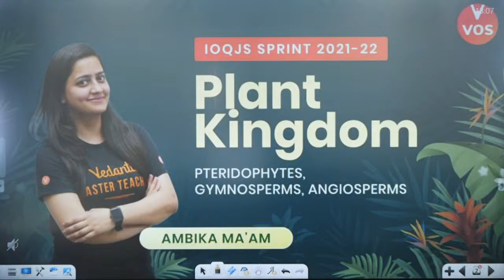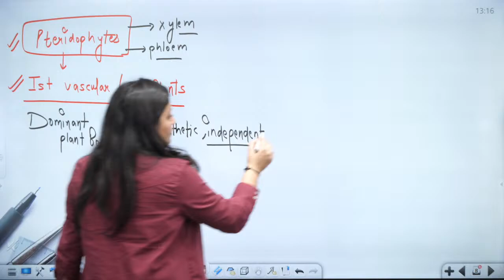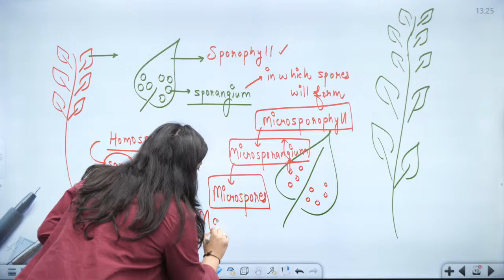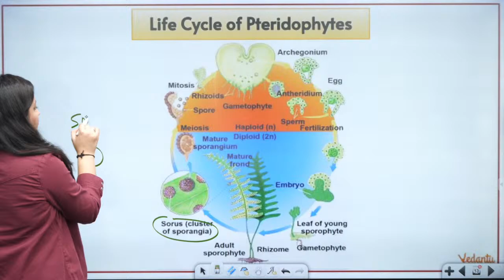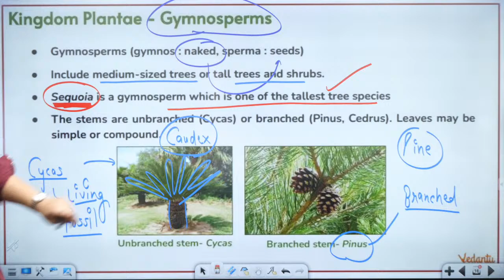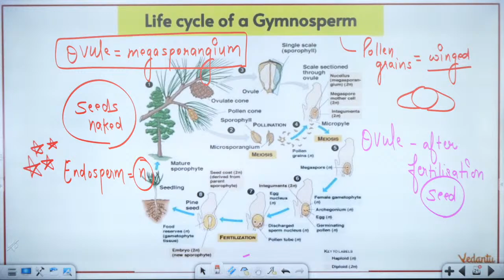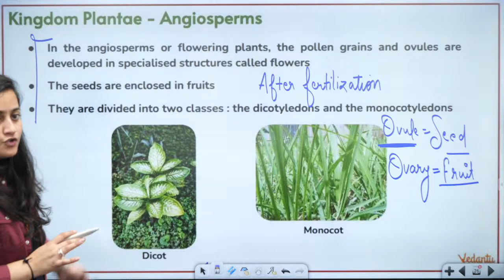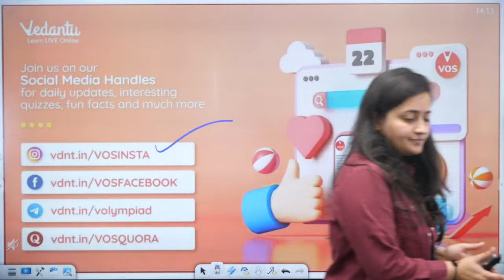PLANT KINGDON - Pteridophytes, Gymnosperms, Angiosperms | IOQJS Biology | Ambika Sharma | VOS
👉 Excel in IOQJS with Vedantu's All India IOQJS MEGA TEST. Appear for the Test and embark on the road to Gold.

👉 Lecture PDF -

👉 Prepare for Junior Olympiad with Vedantu. Click the link to Register Now For All India Junior Olympiad Camp For Free

👉 Prepare for KVPY Exam with Vedantu. Register for All India KVPY Camp.

Excelling in Olympiads has just got very easy come start preparing with VOS and conquer every Olympiad. Click on the Link and Fill the Form to know more